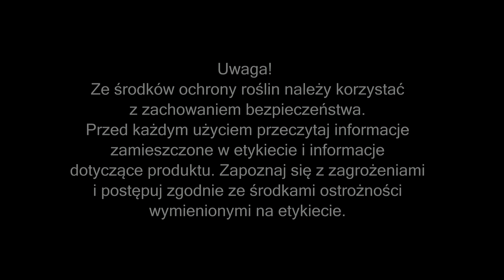Komunikat sadowniczy 2017 Agrosimex- 21.06.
Kolejne zalecenia ochrony i nawożenia sadów i jagodników na najbliższe dni.

W filmie, Doradca Sadowniczy Agrosimex- Michał Malicki, opowiada jak chronić sad przed parchem i mączniakiem, jak zwalczać szkodliwe motyle oraz mszyce oraz radzi jak stosować nawozy fosforynowe.

Przy uprawach jagodowych, radzi jak walczyć z szarą pleśnią i jakie nawozy stosować do nawożenia dolistnego.